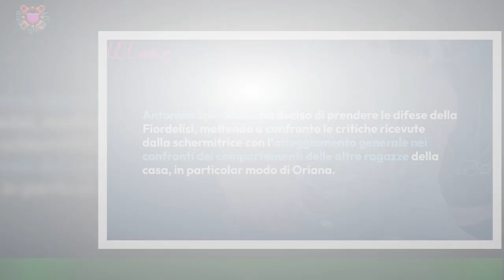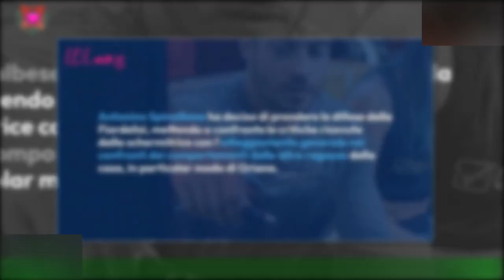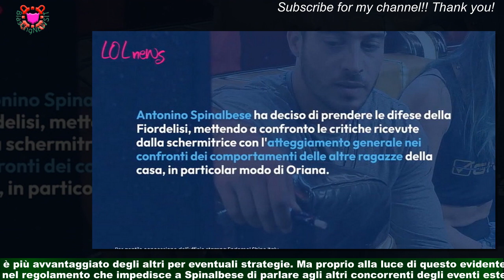GF Vip, Antonino Spinalbese nei Antonella Fiordelisi fa la spiaItalian6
GF Vip, Antonino Spinalbese nei  Antonella Fiordelisi fa la spia
Ci potrebbero essere guai in arrivo per Antonino Spinalbese, che in linea teorica potrebbe rischiare una squalifica dal Grande Fratello Vip.Viene davvero difficile pensare che la produzione possa pensare di cacciare dalla casa un concorrente simile,visto e considerato quanto è prezioso per le dinamiche interne. Eppure, se le informazioni apparse online (su Leggo,